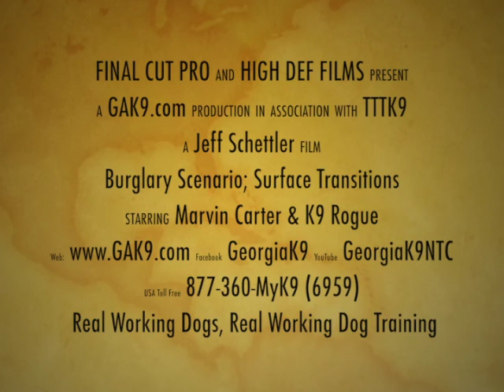Marvin Carter & Rogue Burglary Scenario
This is a great video showing the difference between hunting behavior with some blown residual odor and actual trail odor.  Enjoy.